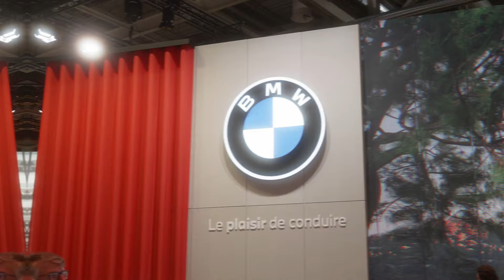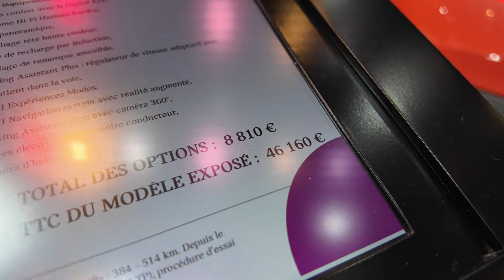MONDIAL DE L'AUTO 2024 -EP8- BMW & MINI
LE RETOUR DE BMW sur le front des auto fines et élégantes: que ça fait du bien!
Découvrez la vision du futur de la marque à travers deux superbes concept présenté lors de ce superbe @mondial-de-l-auto-paris 2024!
Focus ensuite sur LA nouveauté du stand MINI: l'ACEMAN 100% électrique!